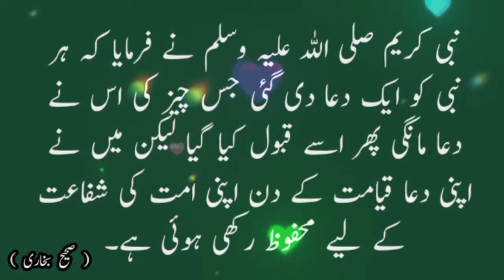Ummat E Muhammadia SAW Allah Ki Ladli Ummat امت محمدیہﷺ اللہ کی لاڈلی امّت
hadees
hadees sharif
hadees mubarak
hadees status
hadees e nabvi
hadees pak

muhammad prophet
muhammad prophet story
muhammad pbuh

aqwal
aqwal zareen

achi baatein
achi batain in urdu
achi baat
achi baty

islamic status
islam
islamic stories

waqia

qissa

rasul
rasulullah
rasul allah
rasool
rasool allah

muhammad

sahabi

peghambar
peghamber
peghambar muhammad

knowledge
knowledge for students
knowledge video

allah

islamic content

حدیث شریف
حدیث نبوی اردو
حدیث قصہ

اسلام
اسلامی معلومات
اسلامی کہانیاں

اقوال زریں
اقوال